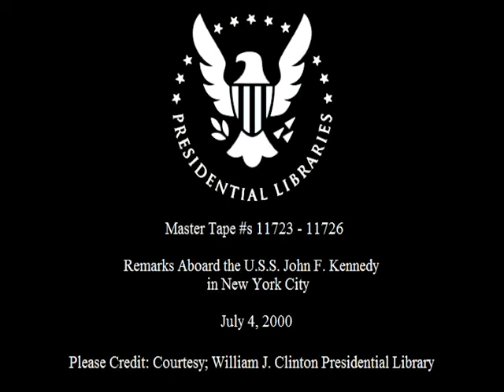Pres. Clinton's Remarks During OpSail 2000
This is video footage of President William Jefferson Clinton at an OpSail 2000 event. This footage is official public record produced by the White House Television (WHTV) crew, provided by the Clinton Presidential Library.

Location: U.S.S. John F. Kennedy. New York, NY

Use Restrictions(s): unrestricted

Camera: White House Television (WHTV) / Main
Local Identifiers: MT11723, MT11724, MT11725, MT11726,